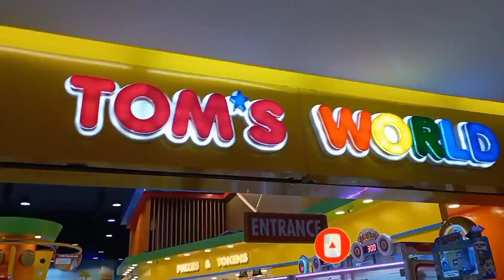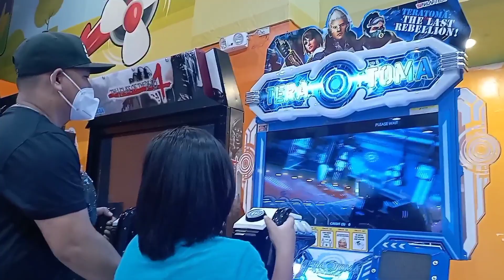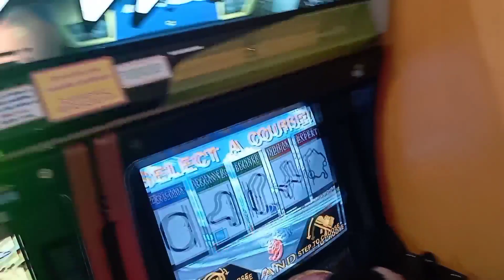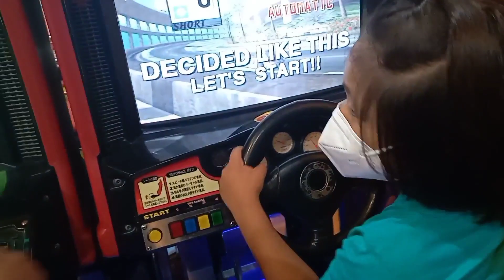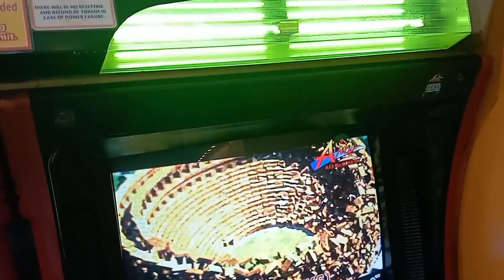HULING BONDING NAMIN NI BUNSO(BACK TO REALITY)